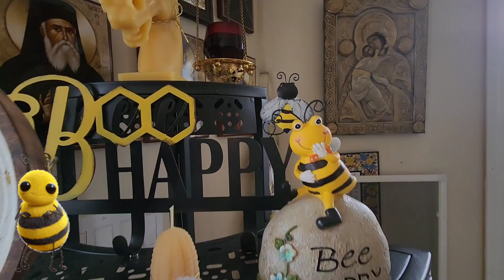🐝തേനീച്ച കൂടിൽ നിന്നും മെഴുകുതിരി🐝 ||100% natural beeswax candle ||handmade candles ||Canada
Bees wax candle -Health and Environmental benefits

Bee wax candles clean the air when burned. As the candle burns, dust and toxins are convected through the flame. These candles burn cleaner, hotter, brighter, and longer than other candle.

  What is DOORS OPEN
Doors Open Ontario is a provincewide heritage tourism program that gives the public free access to explore fascinating heritage properties all across Ontario. It showcases the buildings, natural spaces, infrastructure and cultural landscapes that shape and define our communities. Hosting Doors Open Ontario in your community celebrates its identity, generates volunteerism, builds interest in Ontario’s heritage and drives cultural tourism and economic development opportunities. Participating sites must offer free admission to the public and can include museums, places of worship, public, cultural or institutional buildings, private businesses, trails and natural areas and more. In 2023, the provincewide theme will be Food – exploring Ontario’s historical traditions of food production as well as the spaces that shape and define our culinary traditions today.

Saritha Daniel ~~~
Mrs Mallu &Mr Canada~~~